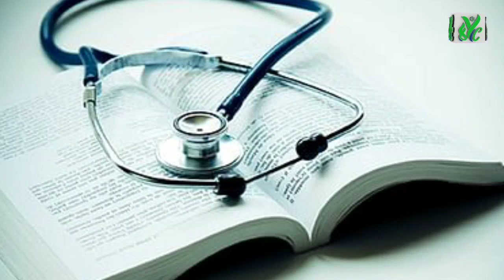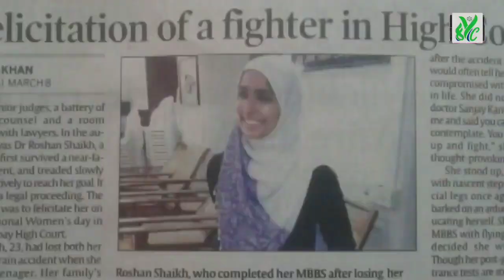બંને પગ કપાયા છતાં પણ આટલી ઊંચાઈએ પહોંચેલી ડો. રોશન જહાં... - G6 News